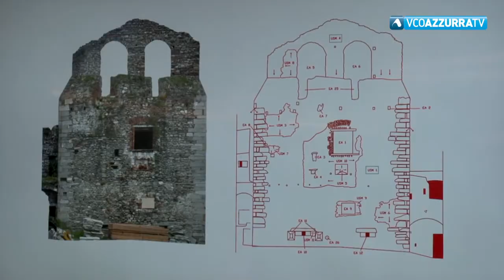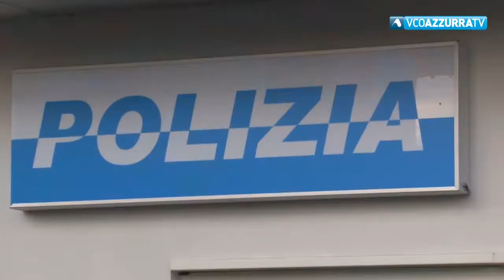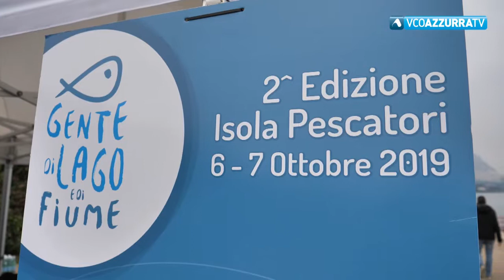TG Flash del 7 ottobre 2019